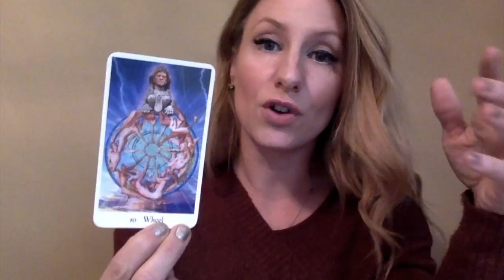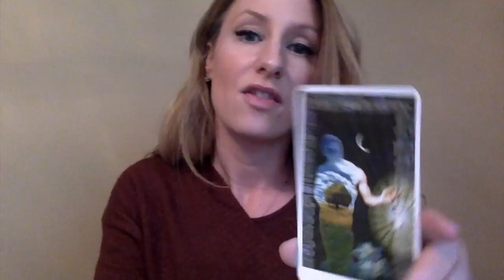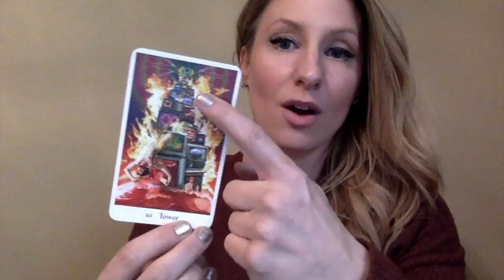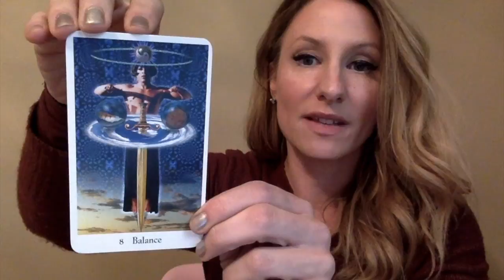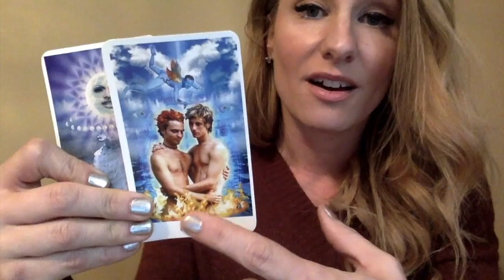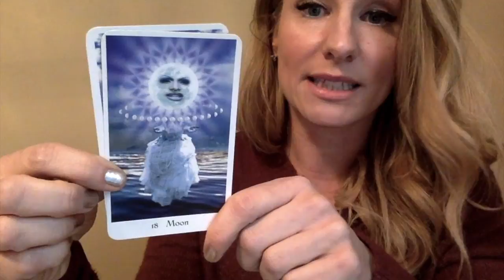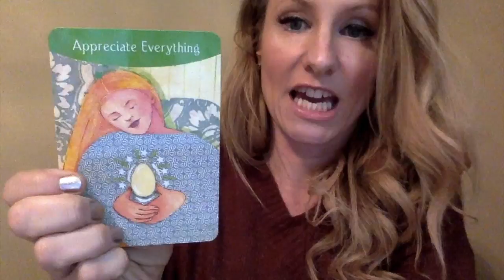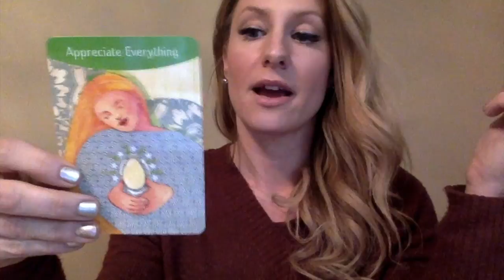Aries Tarot Horoscope FEBRUARY 2019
I can’t wait to publish all the extras for you (hopefully I will make a video for this, but I did mention they might come out via facebook or email) and to do your love readings for February and Valentines day! I am wishing you the best February EVER!